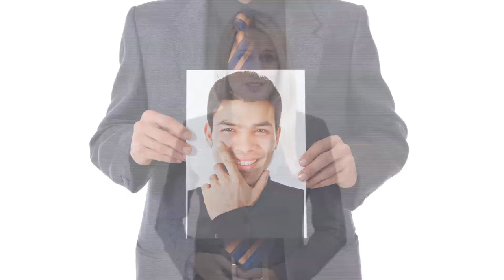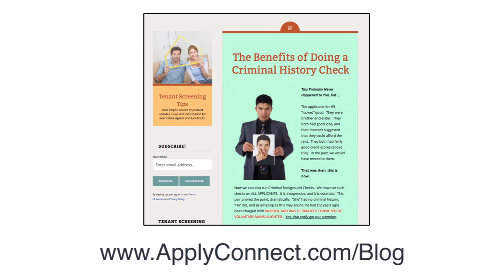Benefits for Doing a Criminal Background Check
To learn more about the benefits of performing criminal background checks with your tenant screening,